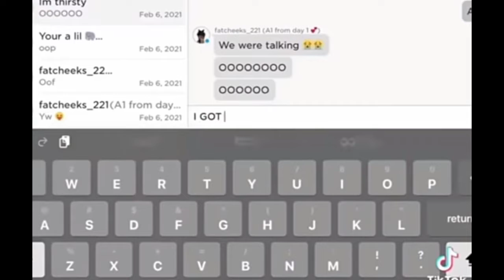The Roblox Stitch Face...